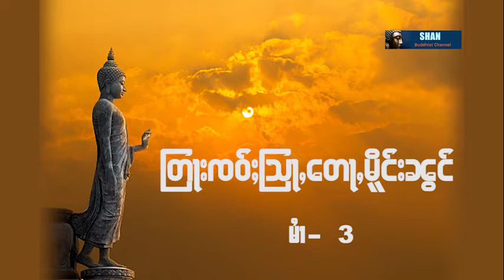တြႃးၸဝ်ႈသြႃႇတေႃႇမိူင်းၼွင် မႆၢ-3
Shan Dhamma